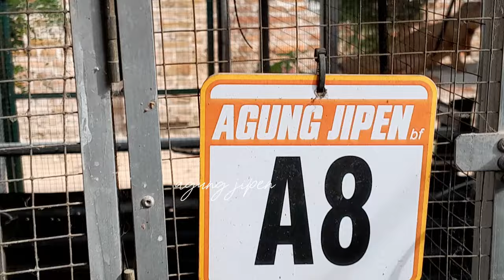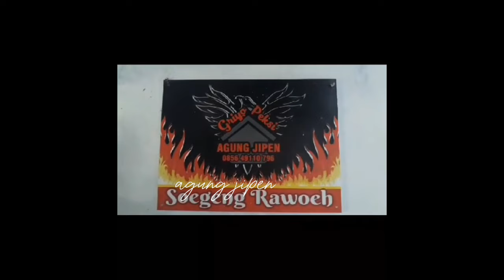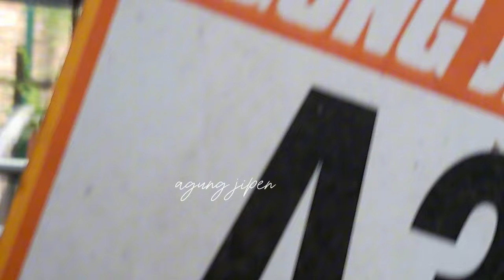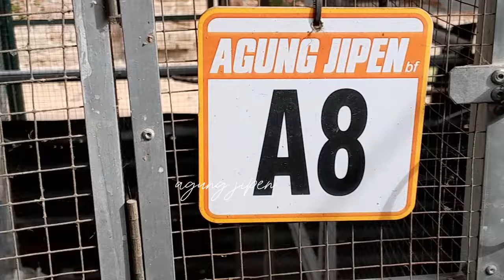NYORE DI KANDANG SKALIAN KONTROL INDUKAN & MATERI BARU BANYAK YG NETES...SALAM LESTARI....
halo bro vidio ini berisi tentang santai di kandang sore hari skaliancek indukan banyak yg ngeram dan netes